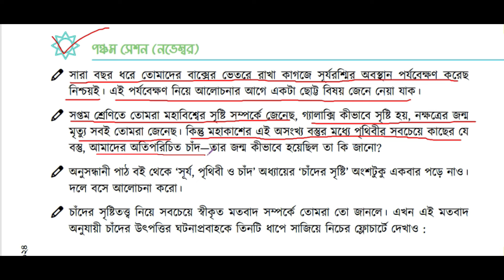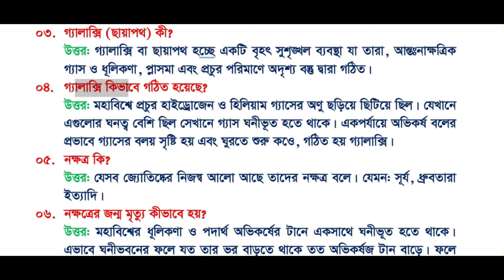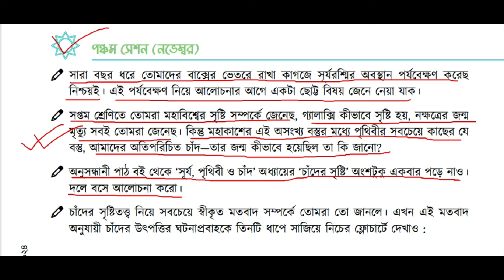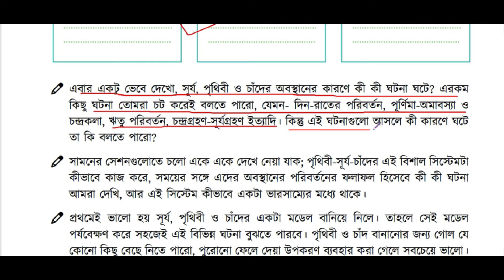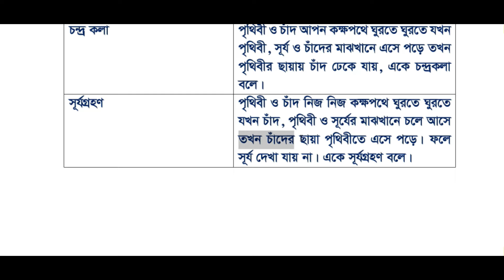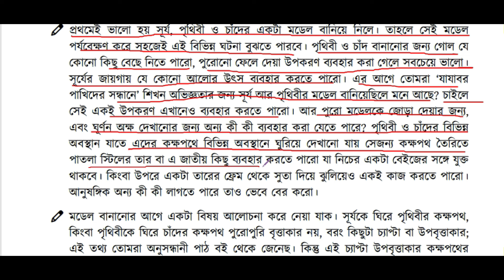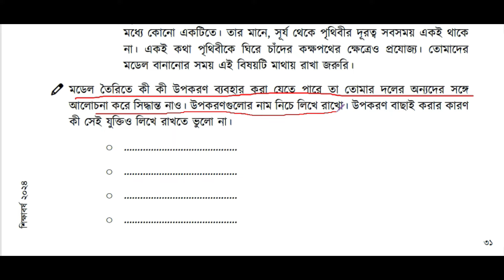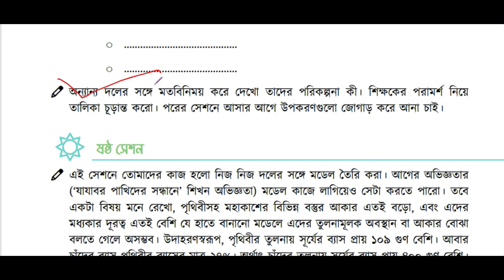পর্ব-৪ ।। সূর্যঘড়ি class 8 ।। Class 8 biggan onushilon chapter 2 2024 ।। সূর্যঘড়ি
পর্ব-৩ ।।  সূর্যঘড়ি class 8 ।।  Class 8 biggan onushilon chapter 2 2024 ।। সূর্যঘড়ি